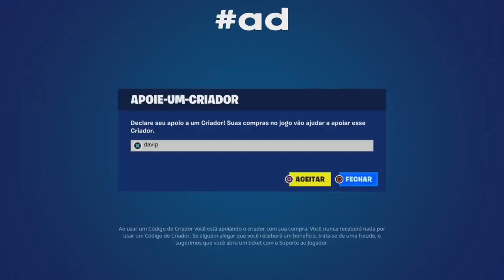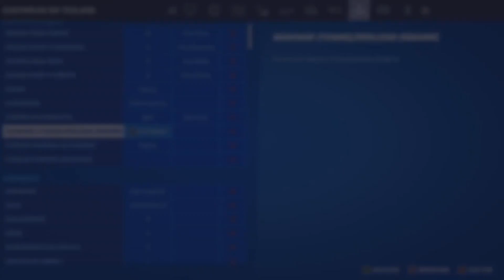ps5 late arena highlights + settings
use o código davip na loja de itens do fortnite